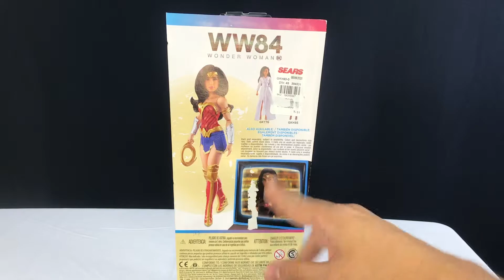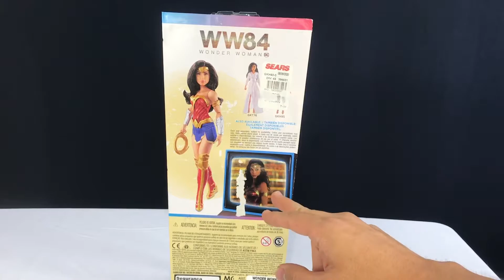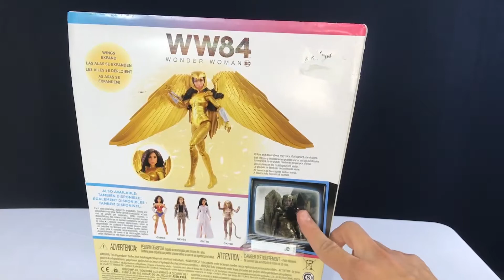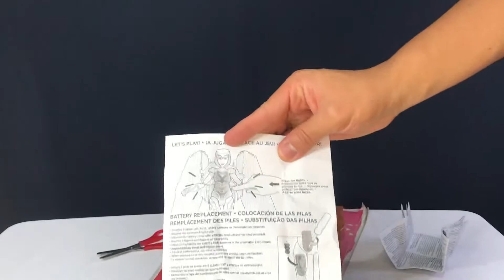Muñecas de WONDER WOMAN 1984 | Mujer Maravilla Clásica + WW84 Armadura Dorada Figuras DC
En esta ocasión abrimos y revisamos las muñecas tipo Barbie de la película La Mujer Maravilla 1984 o Wonder Woman 1984. Wonder Woman viene en su traje clásico y también la traigo para ti con su armadura dorada. Descubre junto conmigo estas maravillosas figuras del Multiverso de DC.